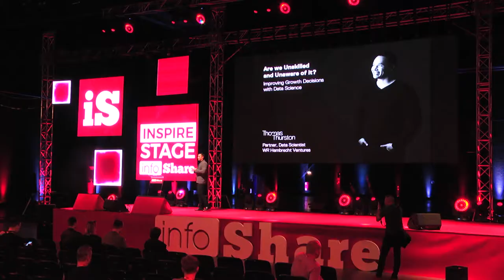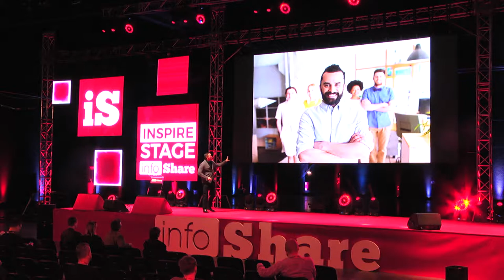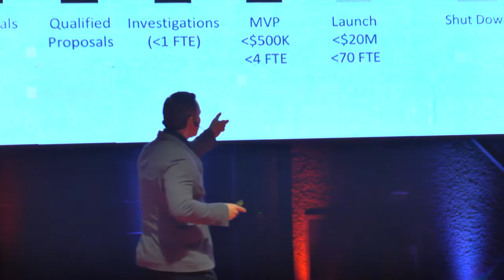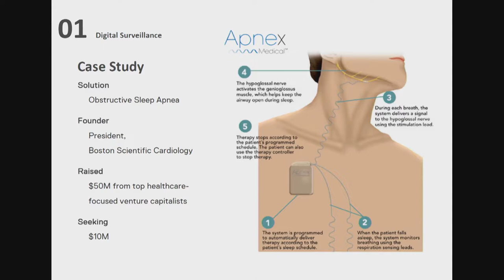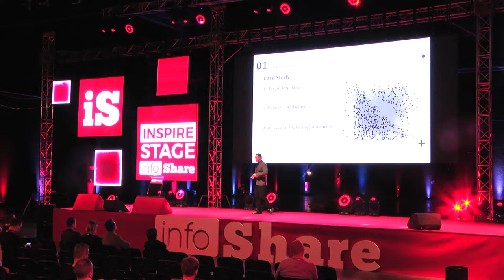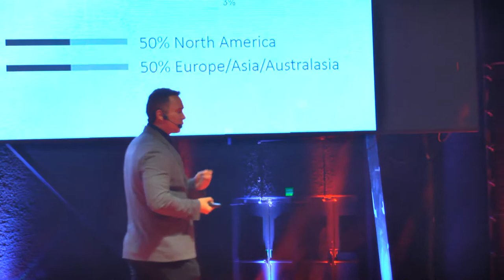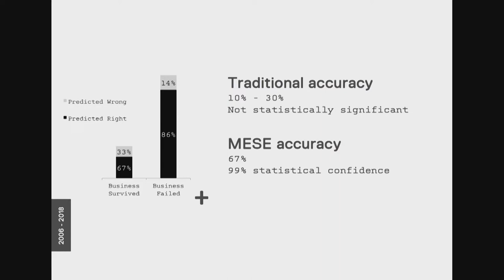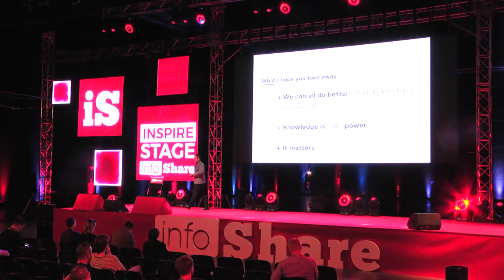Infoshare 2018: Thomas Thurston (Growth) – Are we Unskilled and Unaware of it (...)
Thomas Thurston: Are we Unskilled and Unaware of it? Improving Growth Decisions with Data Science

For corporates, investors and startups, new growth strategies have historically failed far more than they’ve succeeded. However, over the past decade an elite group of data scientists and venture capitalists have been predicting the results of strategies, product launches, M&A and venture capital with unprecedented accuracy. Learn about these breakthroughs and the ongoing struggle to better quantify and manage risk to deliver industry-leading growth.

The speech was given on 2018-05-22 at infoShare 2018 (Inspire Stage) in Gdańsk.